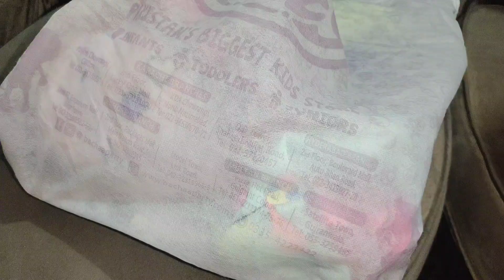Bacha Party sa liye nand ki betiyon ka kapry | Daily Vlog | Shopping haul